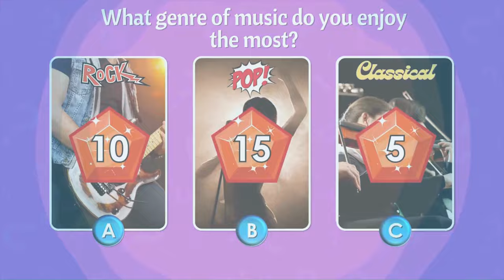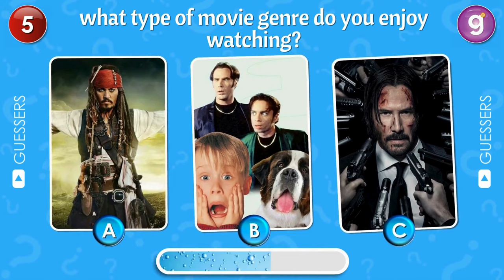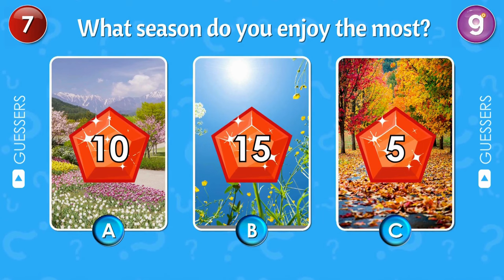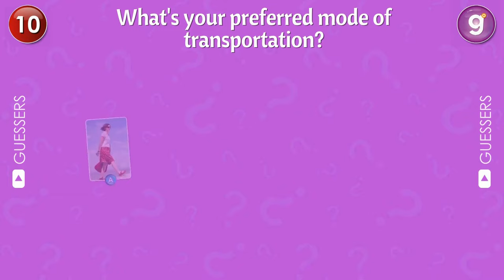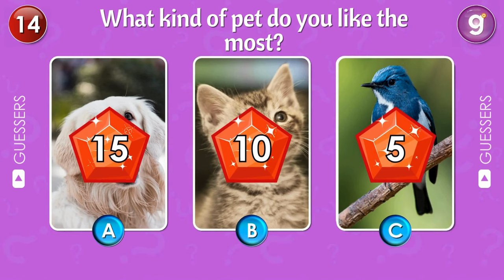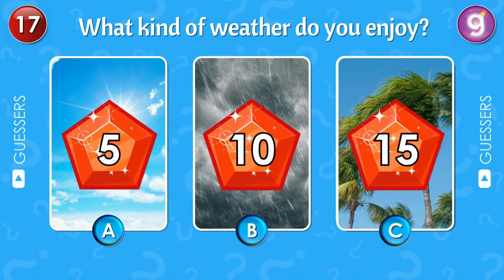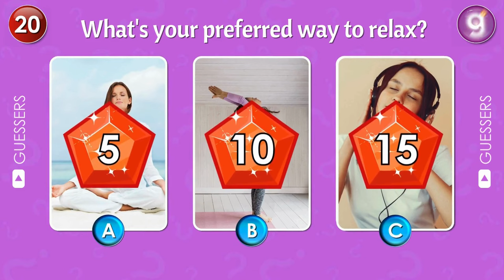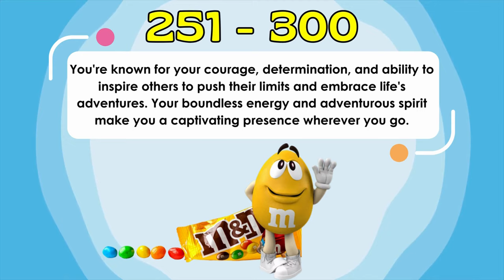What Type of M&M's Are You? 🤔 - Plain, Peanut or Pretzel ❓ | Personality Test Quiz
This is 'What Type of M&M's Are You? 🤔 - Plain, Peanut or Pretzel ❓ | Personality Test Quiz'

Welcome to our fun and tasty personality quiz! Have you ever wondered which type of M&M's matches your personality? In this quiz, we'll help you find out if you're more like the classic Peanut, the down-to-earth Plain, or the unique and surprising Pretzel M&M's! 🍫🎉

Answer a series of fun questions and tally up your points to discover your M&M's personality type. Are you bold and adventurous like Peanut M&M's? Maybe you're dependable and comforting like Plain M&M's, or perhaps you're known for your creativity and versatility like Pretzel M&M's!

Get ready to have some fun and learn something new about yourself. 🤗✨